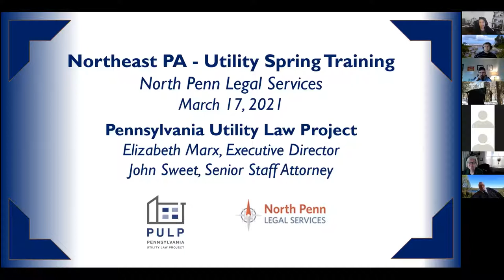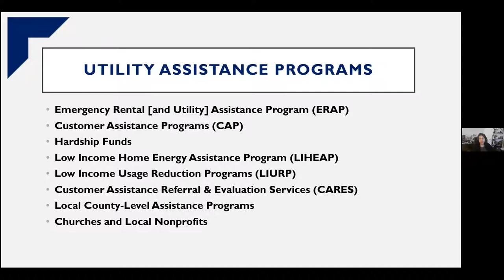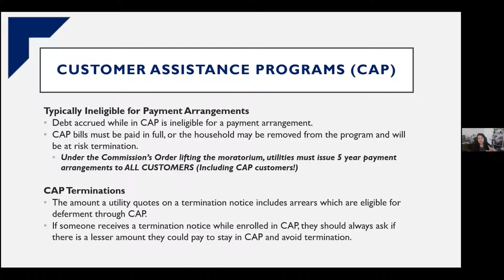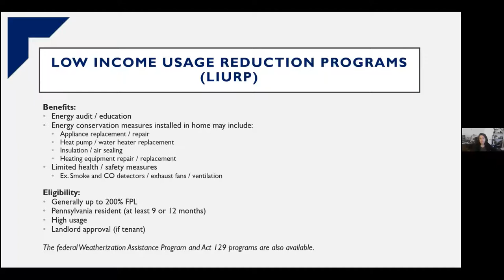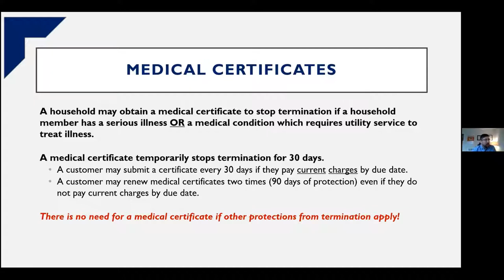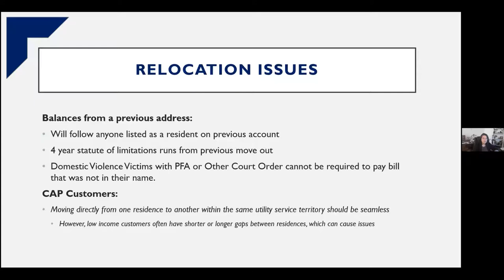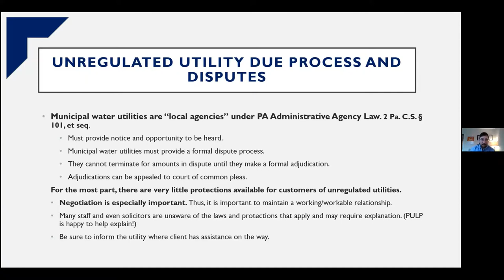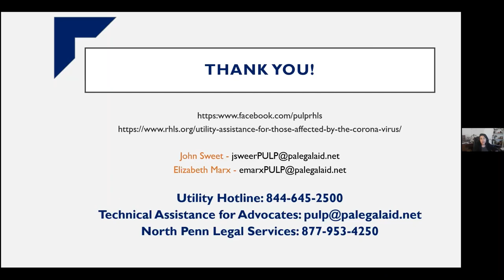Pennsylvania Utility Law Update - Spring 2021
Seminar on assisting with preventing Pennsylvania Utility terminations presented as a collaboration between North Penn Legal Services and the Pennsylvania Utility Law Project.   Elizabeth Marx and John Sweet of the Pennsylvania Utility Law Project as presenters.